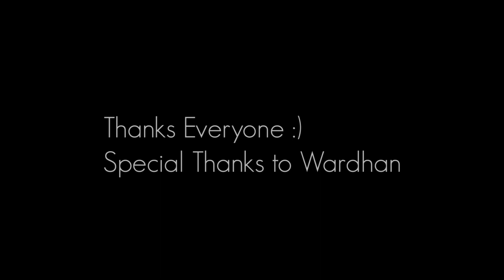Holi Meetup 2019 By Meow Studio Shot on Samsung S9 Plus